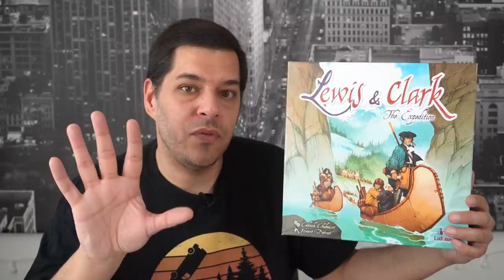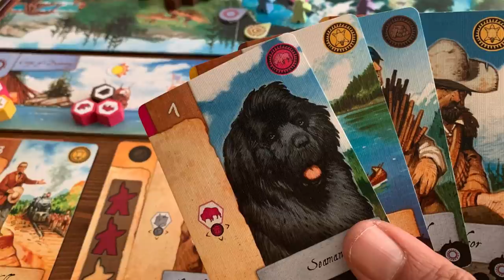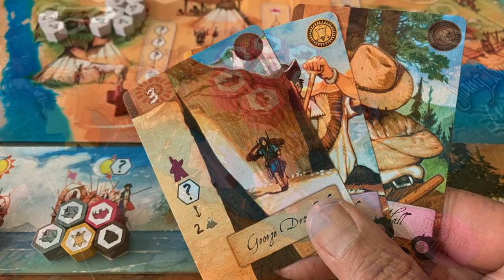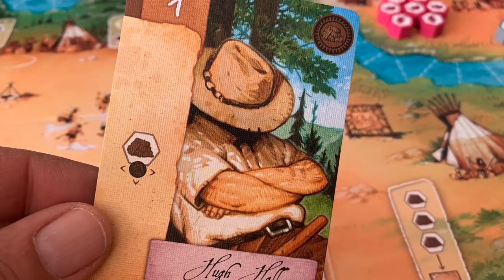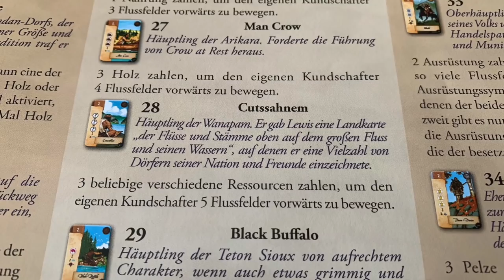Darum musst du Lewis & Clark spielen ❤️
Das Brettspiel Lewis & Clark ist eines der liebsten Spiele von Thomas. Er stellt nicht nur das Brettspiel vor, sondern erklärt dir auch seine 5 Gründe, warum du Lewis & Clark mal ausprobieren solltest.